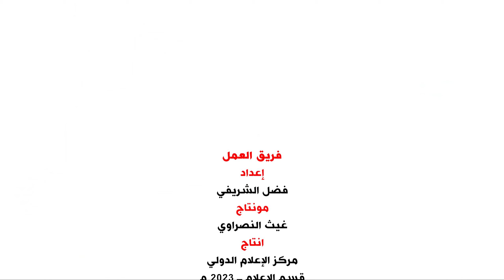أول جامعة في العراق تمنح الشهادة بترخيص دولي جامعة السبطين (عليهما السلام) الدولية للعلوم الطبية